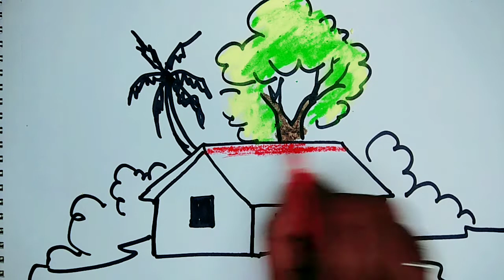Nature scenery drawing with oil pastels for beginners | house drawing easy for kids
Art Is Coming
By watching these channel videos,  anyone can learn a lot of easy craft and art. It helps them feel very excited and happy.

nature drawing with oil pastels for beginners step by step,nature drawing videos easy,nature drawing video step by step,nature drawing video simple,drawing easy scenery with oil pastels,easy landscape drawing